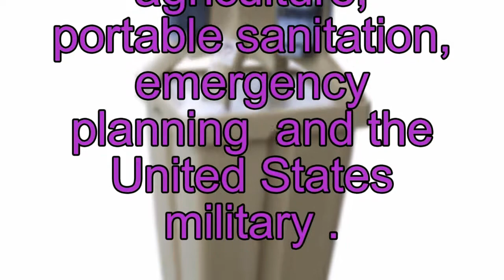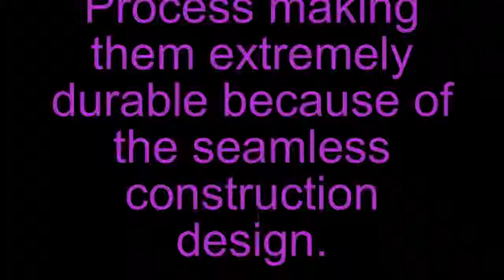Quadel Industries: Hand Wash Stations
Hand Wash Stations are a vital component in many industries such as agriculture, portable sanitation, emergency planning  and the United States military .

Portable Hand Wash Stations  provide a quickly deploy-able solution for hand sanitation that requires no plumbing or electricity.